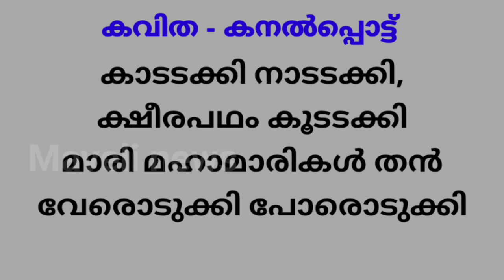Kanal Pottu Malayalam| Murukan Kattakada | Poem with Lyrics |കനൽപ്പൊട്ട്